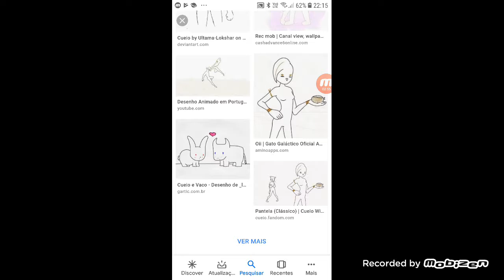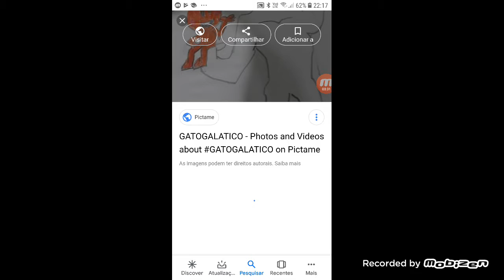Irmãos cueio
Hshdhhshshshsh sanduba